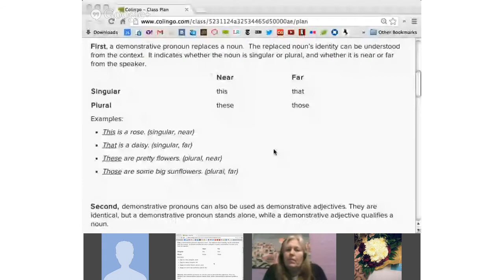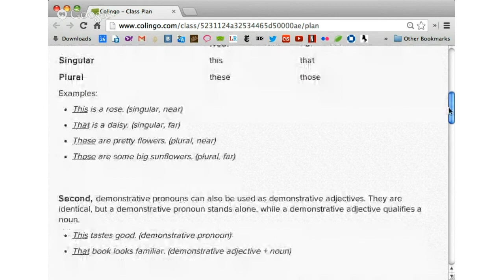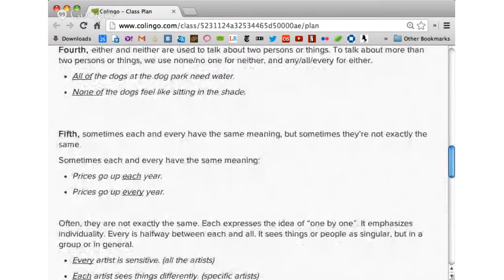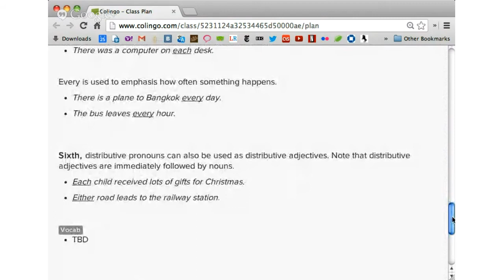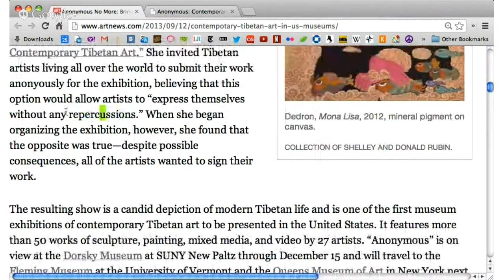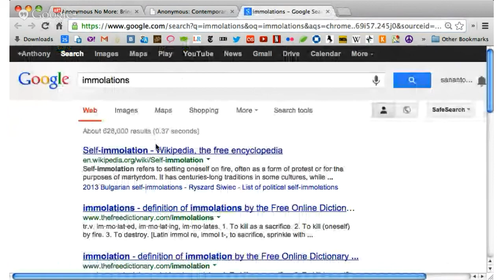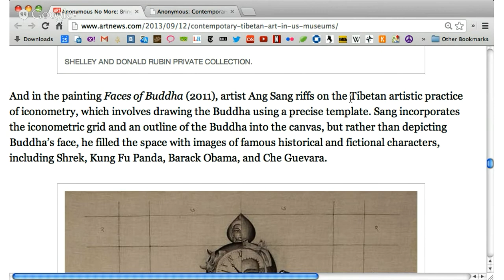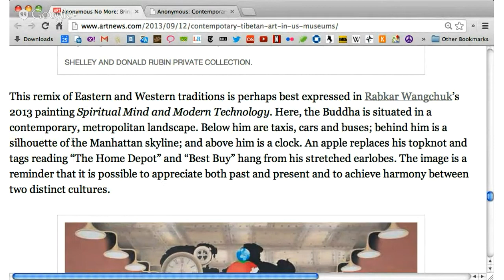Contemporary Tibetan Art